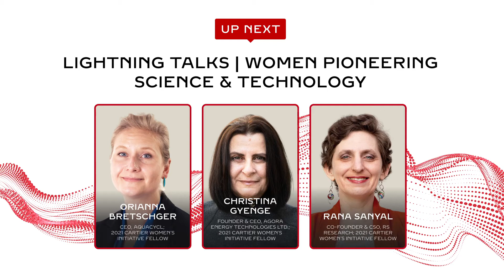Women Pioneering Science & Technology | Lightning Talks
Pioneering entrepreneurs rely on their technical know-how to develop cutting-edge solutions to pressing challenges. Coupled with visionary and empathetic leadership, and by cultivating traits like trust, transparency and team spirit, they can truly unleash their full potential.

How does one pioneer innovation? How can scientific progress be leveraged to meet demands generated by 21st century challenges? Each of the three Cartier Women's Initiative Science & Technology Pioneer Award fellows share a social/environmental problem that they are obsessed with - and their solution to fix it.

Hear from the 2021 Cartier Women's Initiative Science & Technology Pioneers Fellows:
Rana Sanyal - Co-Founder & CSO, RS Research
Christina Gyenge - Founder & CEO, Agora Energy Technologies Ltd.
Orianna Bretschger - CEO, Aquacycl